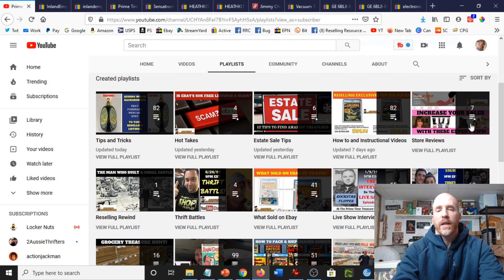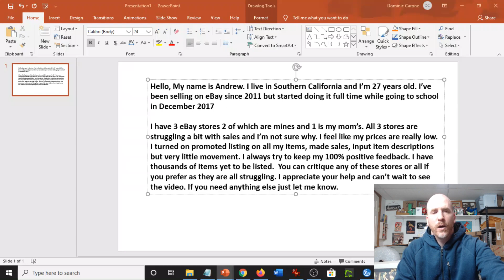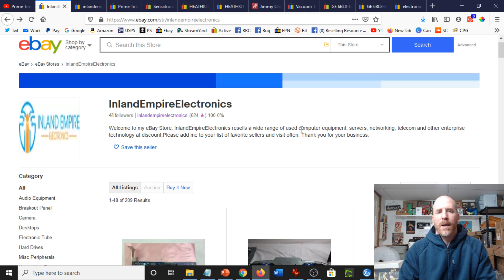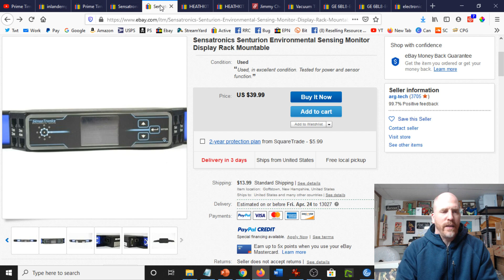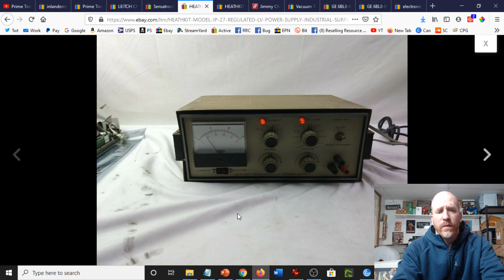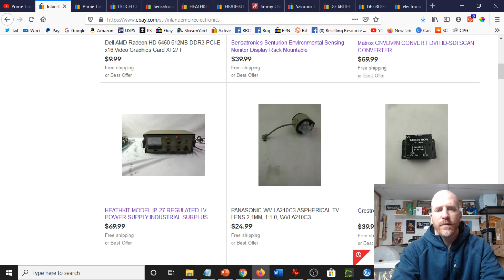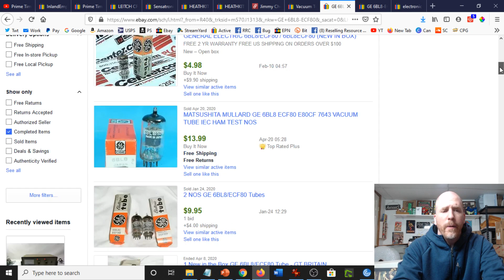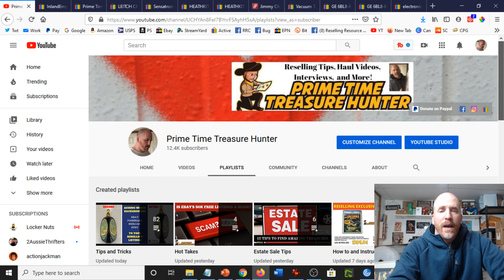Improve Slow eBay Sales with these Photo Tips! FREE Store Review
In this FREE store review video, I show some photo tips and mistakes to avoid to improve slow sales. Other tips are provided as well.

Andrew's Electronics Store

500 Thermal Labels (4x6)

POLYMAILERS:

100 Metronic 24x24 Poly Mailers

100 iMBAPrice 10x13 Poly Mailers

TAPE (INVISIBLE)

12 Pack of Tape

TAPE (PACKING)